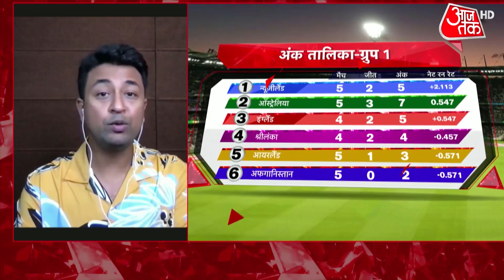India Vs Zimbabwe: अभी उलझे हुए हैं सेमिफाइनल के समीकरण | Virat Kohli | Kl Rahul | Rohit Sharma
On the battlefield of the World Cup, the Bravehearts of India had a big test. Won in three, defeat in one but the last blow of the league will also have to be done vigorously. Zimbabwe is in front, there is also a possibility of rain. But the equations are still complicated. Watch Vishesh with Vikrant Gupta.